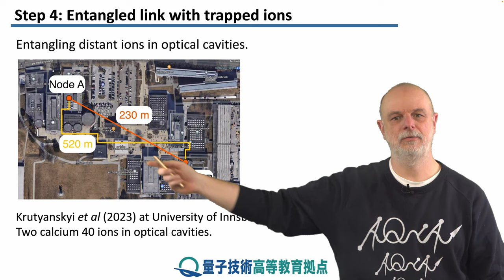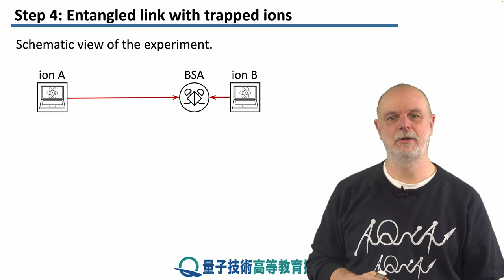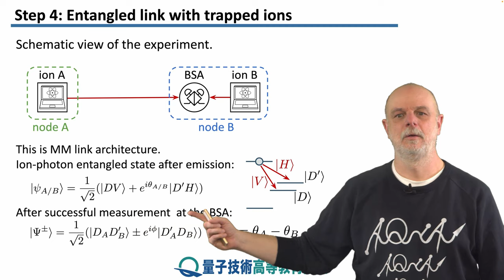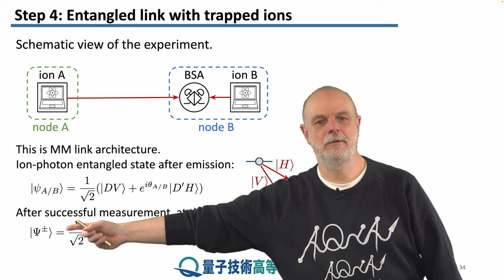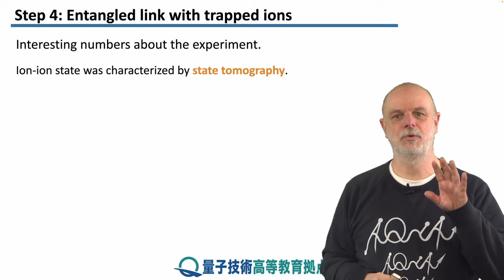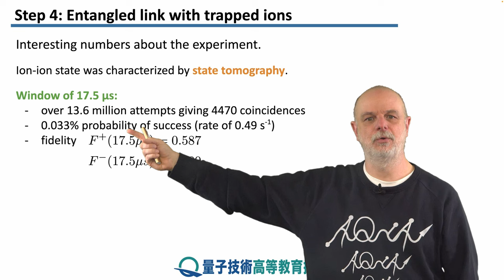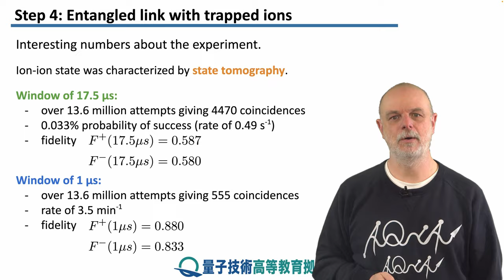14-4 イオントラップを用いた量子もつれリンク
レッソン　14　重要な実験的手順
ステップ　4：　イオントラップを用いた量子もつれリンク
遠くにあるイオントラップによって表される量子メモリ間の量子もつれを実証した実験について学びます。